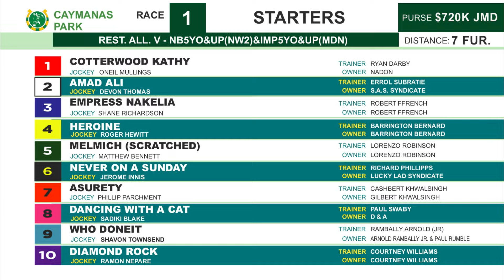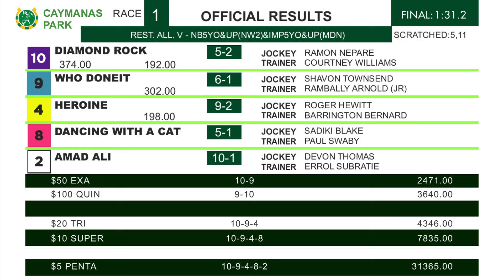CP R1 Sunday 24, 2024